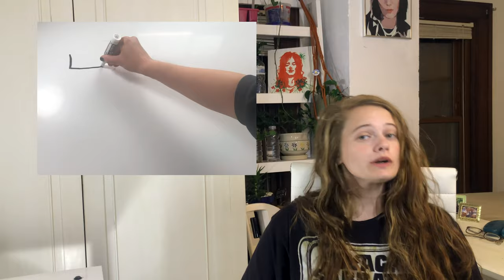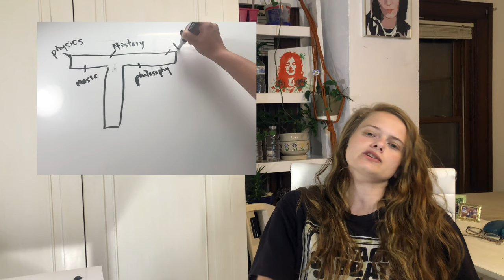Jack of All Trades Syndrome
My music:
Meltwater Pulse:
meltwaterpulse.co
Artists Mentioned in This Video:
Screaming Females (Marissa Paternoster)